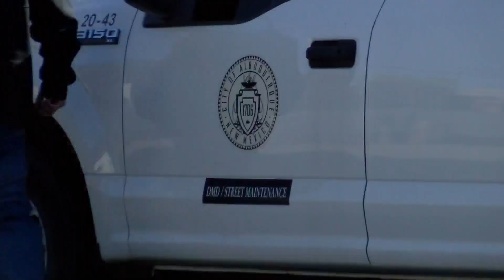Drivers confused over downtown Albuquerque striping modifications